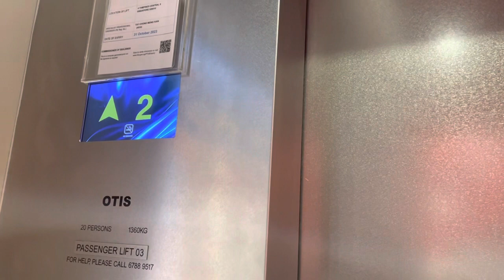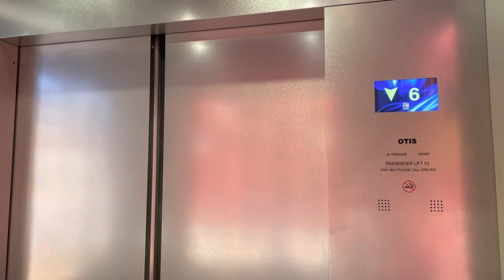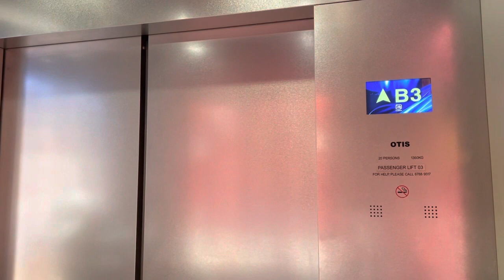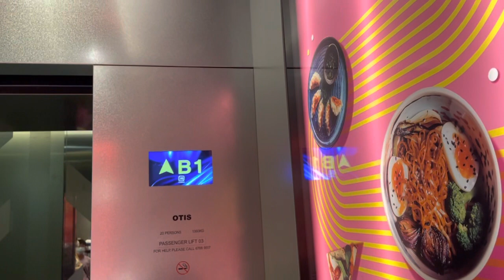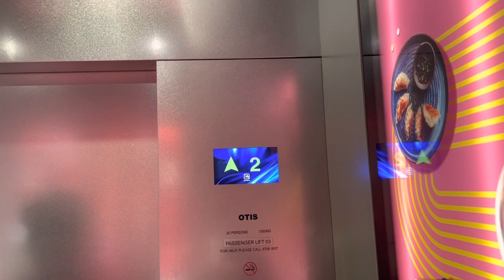Tampines Mall || Otis Elevator (Lift Lobby B)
Recorded on 14 January 2023. [VIDEO #2196] This is Lift Lobby B, served by 2 OTIS Lifts, knowingly for Passenger Lifts 3 & 4. Serving Basement 3 to Level 6 (Passenger Lift 3) / Level 7 (Fireman Lift 1) and it's very extremely crowded throughout the day. Originally installed wayback in 1995 but replaced to newer OTIS lift in 2021/2022.

Specifications:
Floors served: B3 - 6 (PL-03) / B3 - 7 (FL-01)
Manufacturer: Otis
Year Installed: 2021/2022
Notes: Replaces from original 1995 OTIS Elevators. Also known as Lifts PL-03 & FL-01